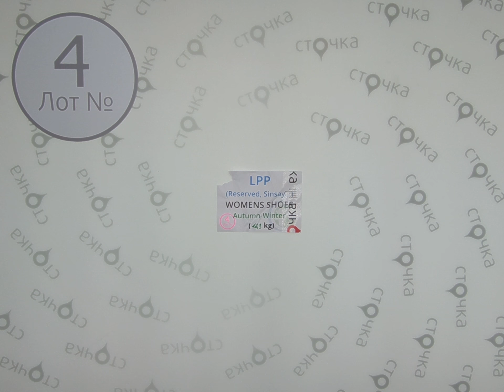LPP Womens SHOES Autumn-Winter 4, сток одежда оптом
LPP Womens SHOES Autumn Winter (лот №4)
Женская обувь (сток)
Страна: Польша
Сезон: Осень-Зима
Цена за кг.: 18.09 евро
Цена за мешок: 218.88 евро
Вес мешка, кг.: 12.1